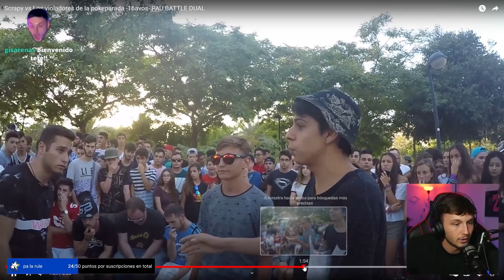😂PARTICIPÉ en una BATALLA de GALLOS con 16 AÑOS😱🔥